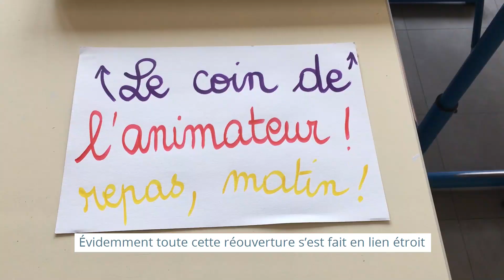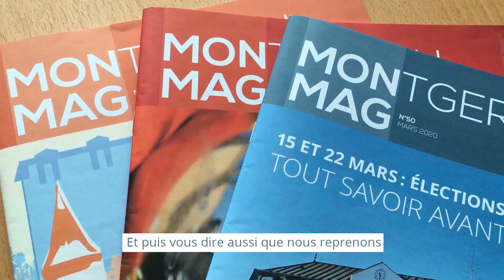Point sur le déconfinement avec madame le maire Sylvie Carillon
Sylvie Carillon, maire de Montgeron, fait le point sur le déconfinement.